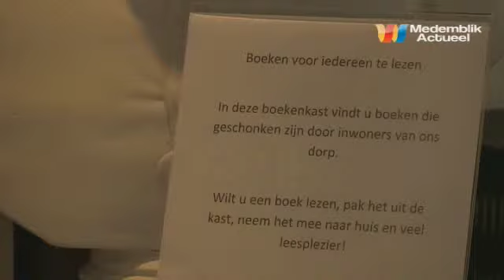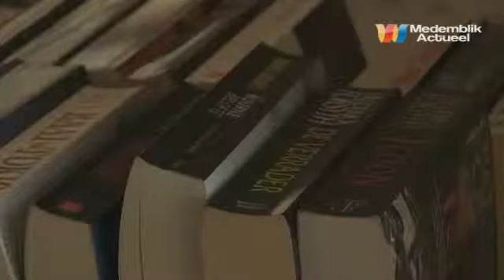Bibliotheek Abbekerk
De Bibliotheek Abbekerk is met ingang van het nieuwe schooljaar een Bibliotheek voor de Jeugd. Daarnaast is er in de Bibliotheek Abbekerk een afhaal- en inleverkast voor volwassenen.